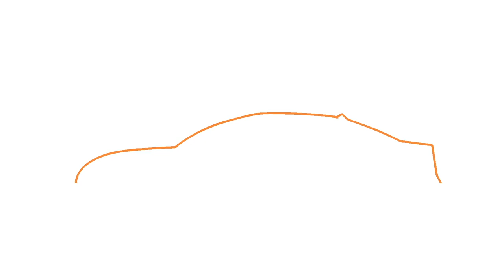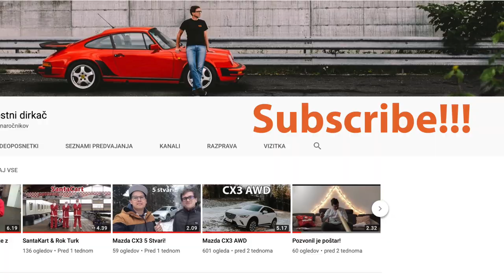2019 Ford Transit Connect